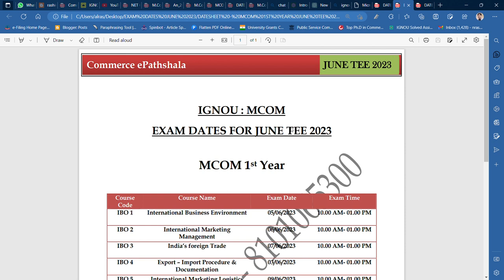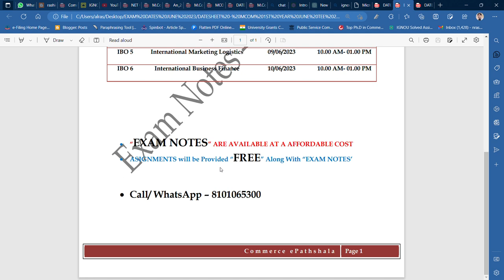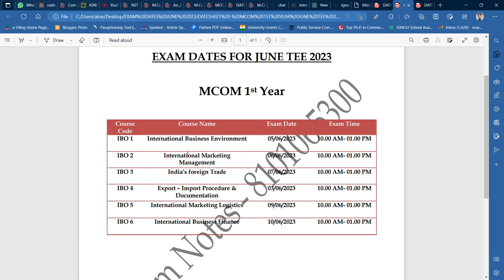IGNOU DATESHEET : MCOM 1ST YEAR JUNE TEE 2023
Commerce ePathshala